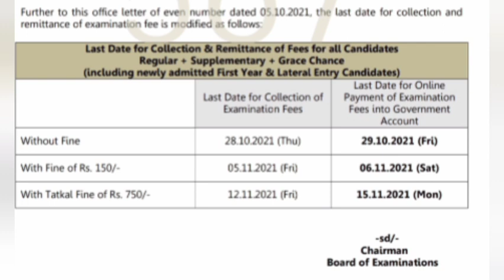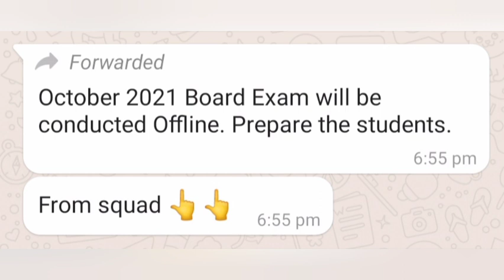🥵 BREAKING NEWS |BOARD EXAM OCT 2021 CONDUCTED IN OFFLINE 😭 | PREPARE THE STUDENTS | NEWS FROM SQUAD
POLYTECHNIC WHATSAPP GROUPS

POLYTECHNIC AUTOMOBILE